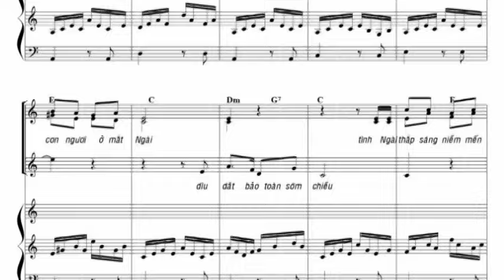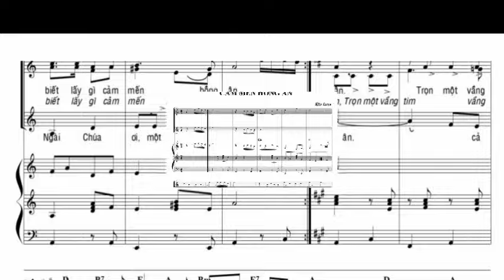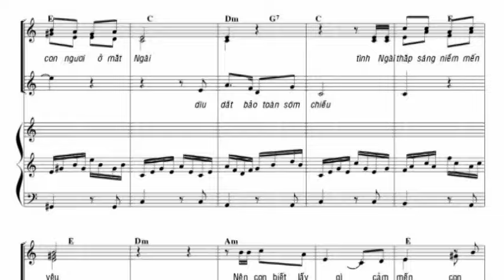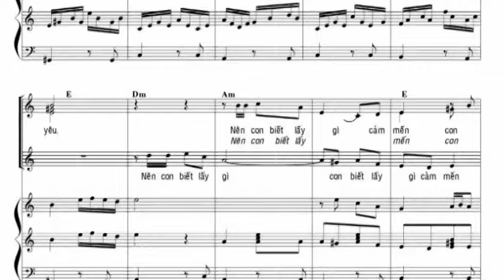CẢM MẾN HỒNG ÂN _ St: Lm Kim Long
Ca đoàn TEREXA Thực hiện